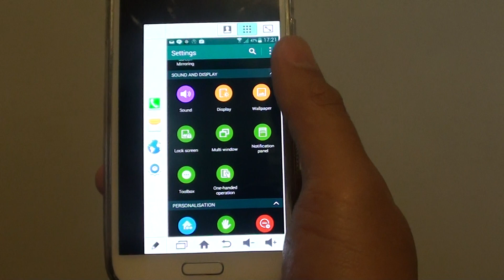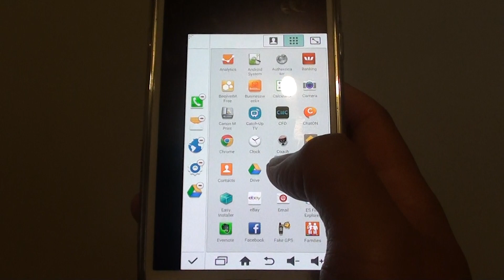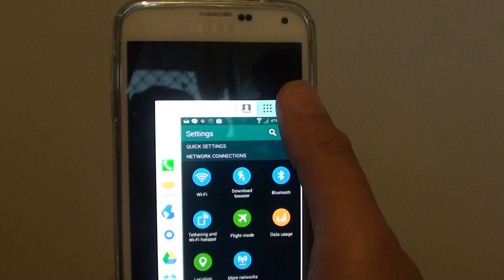Samsung Galaxy S5: How to Use the One Handed Operation Feature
Learn how you can enable and use the One Handed Operation feature on the Samsung Galaxy S5.